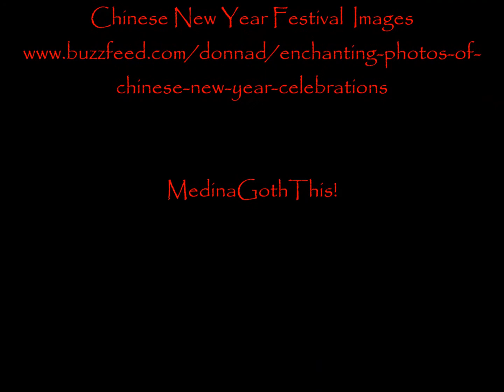Nail Art Inspired by Chinese New Year Festival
Hello everyone! I hope you all enjoy this video.